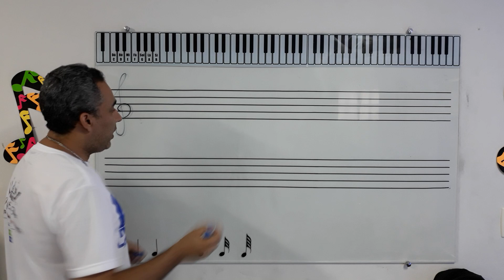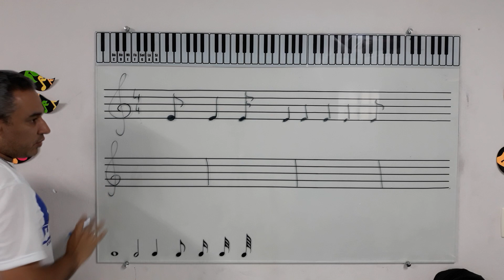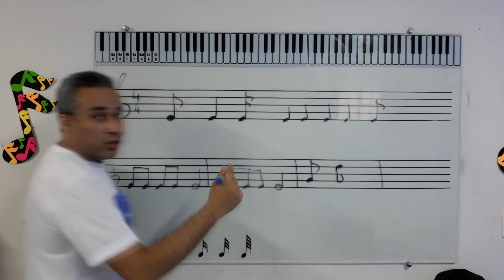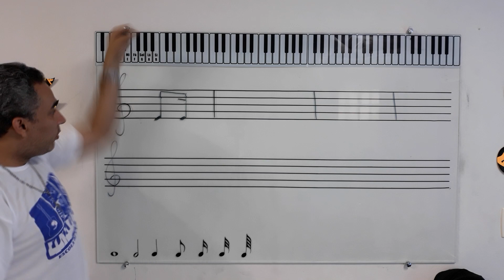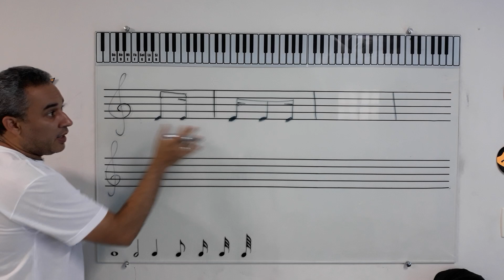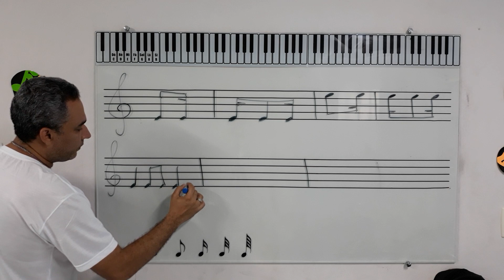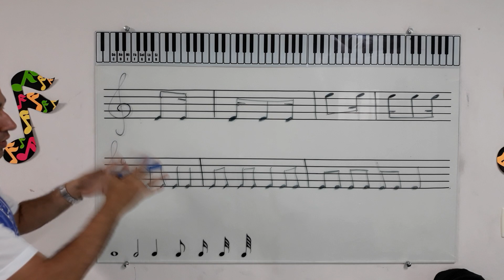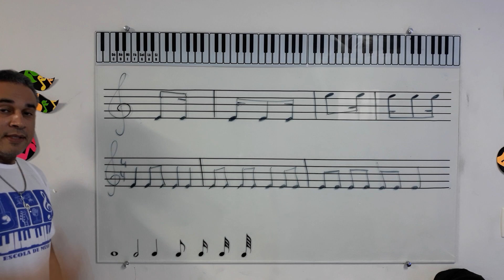A escrita da colcheia - Parte 1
Vídeo gravado para esclarecer as dúvidas referentes à escrita da figura de nota "Colcheia".
Também fala sobre semicolcheias e demais.
Bons estudos